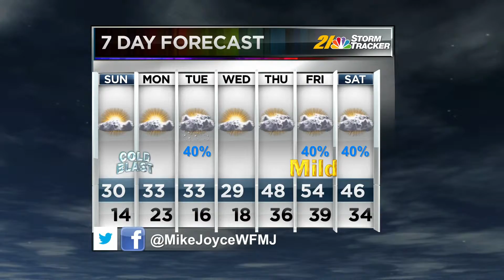Mike Joyce Program End Mar 22 2014